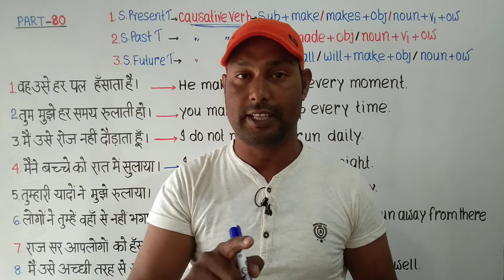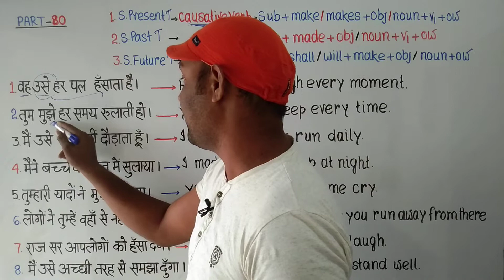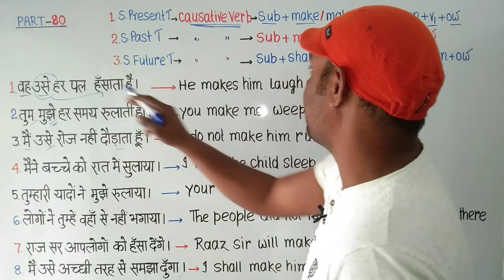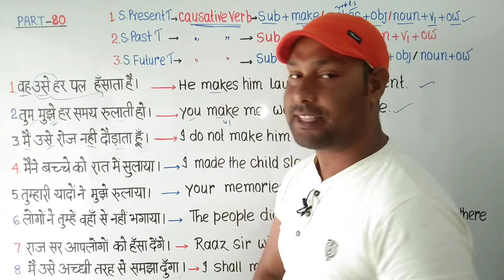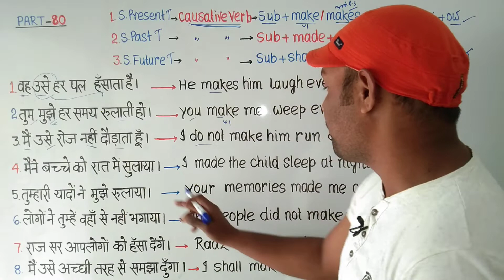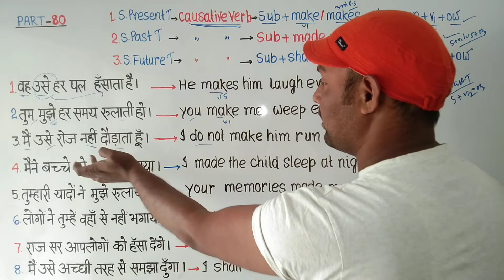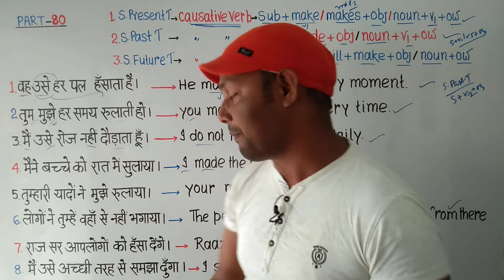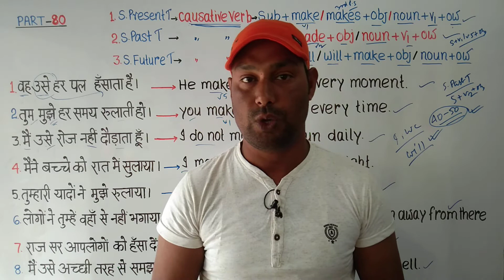Spoken English Part-80 // Advance English Structure // How to Speak English( Explained by Raaz Sir )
How to Learn English / How to Speak English Fluently
Raaz Sir